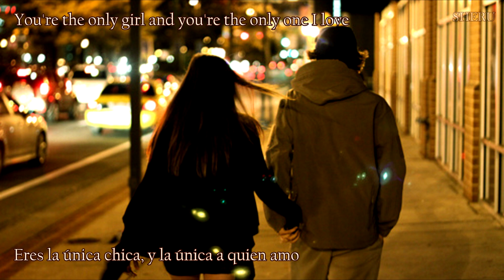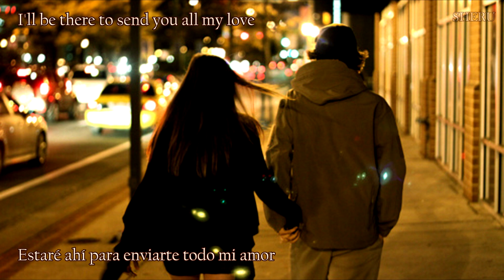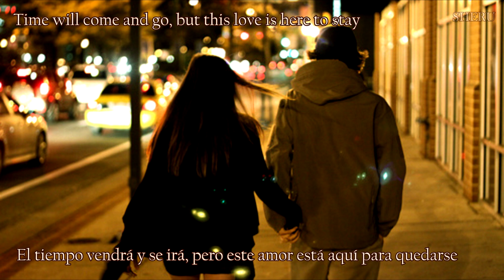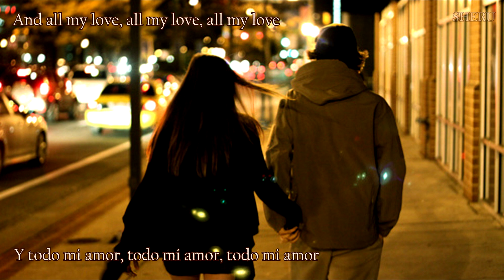~Stick Figure - All my love (sub español + lyrics)~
Se acerca San Valentín y esta canción ha sido la escogida para celebrar este día y puedan escucharla junto a su persona especial :3 recuerden dejar sus recomendaciones y si tienen algún pedido especial para ese día déjenlo en los comentarios.

Gracias a todas las personas que me siguen y tienen paciencia para esperar mis vídeos, trataré de subir más vídeos.

♫ Canción: All my love.
♫ Artista: Stick Figure.
♫ Traducción: Mis pequeños conocimientos de inglés.

Espero les guste, y pueda seguir contando con su apoyo, cualquier pedido de alguna canción déjenlo en los comentarios.